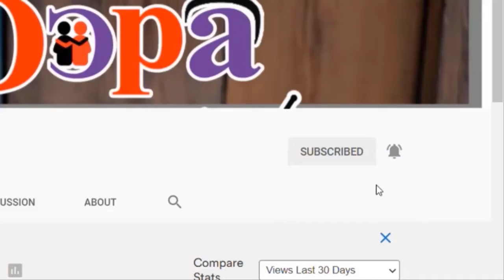Reasons Why Your Body Enhancement Products are Good | A must watch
"Enhancing your body is not a sin" -America-based Ghanaian gospel Musician

GHANA NEWS  : "Enhancing your body is not a sin" -America-based Ghanaian gospel

Hi! Today, I am going to share the highly anticipated video of “"Enhancing your body is not a sin" -America-based Ghanaian gospel”. Watch this VIDEO exclusively on this channel. Keep watching this channel for the more informative video.

"Enhancing your body is not a sin" -America-based Ghanaian gospel

►Face book: ODOPA NEWS